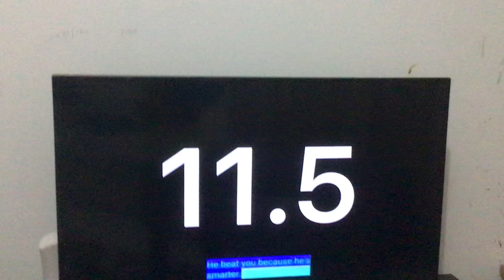These shows…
The dates.